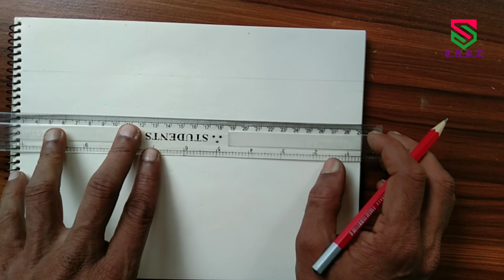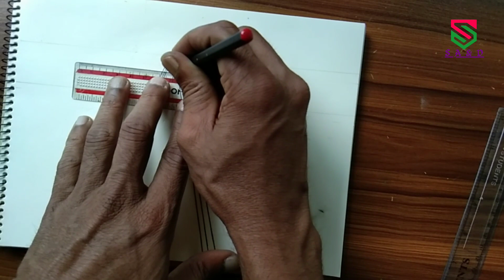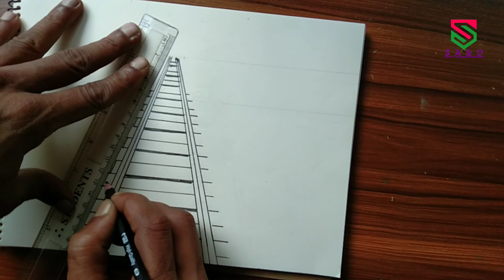landscape drawing with charcoal | beautiful pencil drawing with scenery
Hello! Welcome to the Snk Art & Drawing
Today I'm drawing easy landscape on canvas in step by step technique for beginners using satisfying masking tape.
I hope you enjoy watching my drawing.
Watch and drawing along with every tutorial video.

By watching this easy scenery drawing, we can learn about How To Draw beautiful  Scenery | Scenery Drawing With charcoal pencil and also learn about color gradation technique.

pencil drawing
scenery drawing
landscape drawing
drawing
drawing with pencil
easy drawing
charcoal drawing
drawing tutorial
nature drawing
drawing compitition